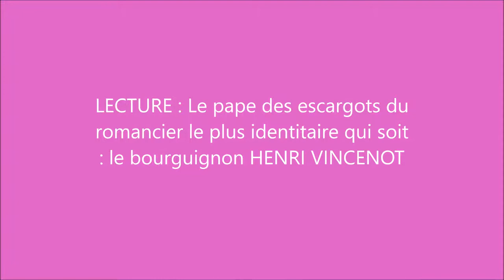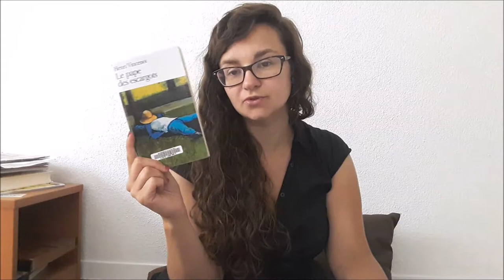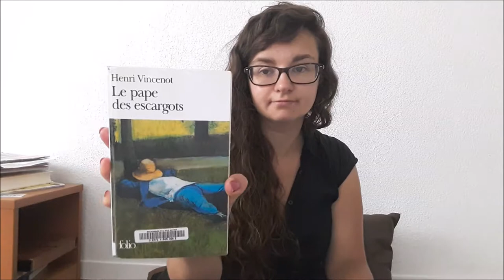LECTURE le pape des escargots du romancier identitaire Henri Vincenot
revue livresque du romancier bourguignon et fier de l'être HENRI VINCENOT